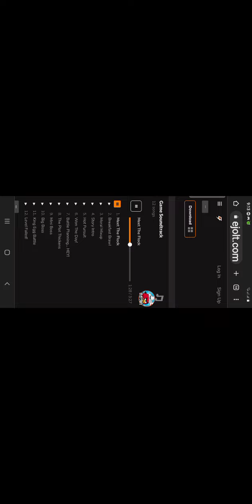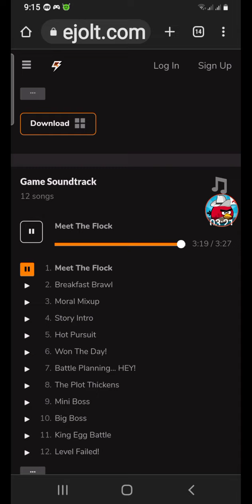Angry Birds Project R Soundtrack - Meet The Flock